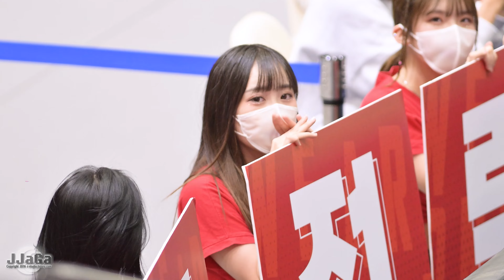4K 230113 '러브 쉿!(Love Shhh!) - 조유리(JO YURI)' 변하율 치어리더 직캠 By.JJaGa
4K 230113 '러브 쉿!(Love Shhh!) - 조유리(JO YURI)' 변하율 치어리더 직캠 By.JJaGa